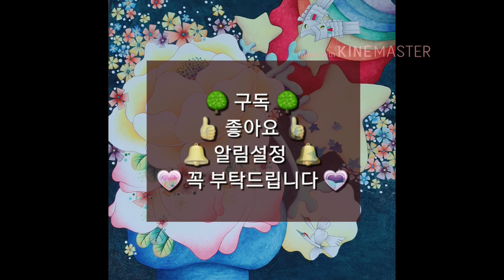🔔 Tip of the day 🔔 🏕 수국! 3월에 삽목해서 6월에 꽃 보는 방법 🏕 민화작가 헵번의 뜨락 ㅡ 통영정원